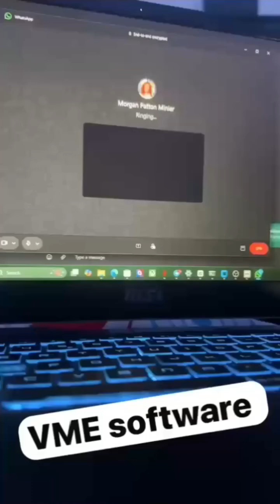Fake Video Calls Exposed! Protect Yourself from Virtual Scams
🚨 FAKE VIDEO CALLS EXPOSED! 🚨
Cybercriminals are getting smarter — and fake video calls are their new weapon! In this video, we reveal how scammers are using OBS Studio, virtual webcams, and AI-generated videos to create convincing fake Zoom, Google Meet, or Skype calls. Learn how to detect these scams and protect yourself before it's too late.

🔒 What You'll Learn:
- How fake video calls are created on a laptop
- Tools used (OBS, ManyCam, Snap Camera)
- Real-world examples of virtual scams
- Cybersecurity tips to stay safe online
- How to spot red flags in suspicious video calls

💡 Whether you're in corporate meetings, online dating, or remote interviews — this knowledge can save you from being tricked!